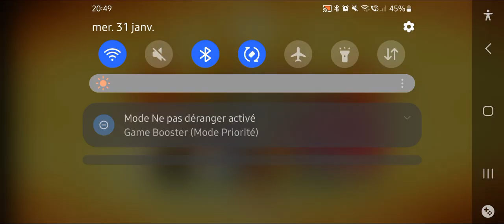Jeu Video Angry Birds 2 Niveau 243